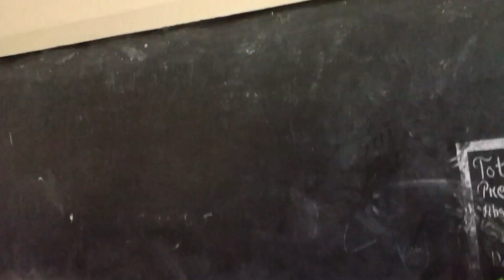Going to my pass out School 🏫 || St Agnes English School || Dosto ke sath ghum kar atcha laga.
teacher day celebration at St Agnes English School 2023.
going to pass out school.